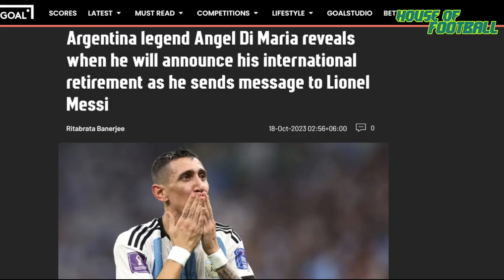ডি মারিয়ার চ্যাম্পিয়নস লীগ অধ্যায়ের সমাপ্তি? | It's a wonderful run for Di Maria in Champions League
Angel Di Maria probably played his last UEFA Champions League game. The last group stage game against RB Salzburg might be the last UCL game of his career as they didn’t qualify for UCL RO16 this year. He has always been a big game player for his club. As 3rd most assist provider in UCL history, he produced several memorable big game performances in UCL. He was the man of the match in the UCL Final 2014 while Madrid won their long-desired La Decima. He single-handedly humiliated Barcelona in RO16 in 2017. He was the main man to lead PSG in the UCL Final 2020 while named man of the match in the Semifinal against RB Leipzig. Probably this is his last season in Europe. What a career he has had on this continent.